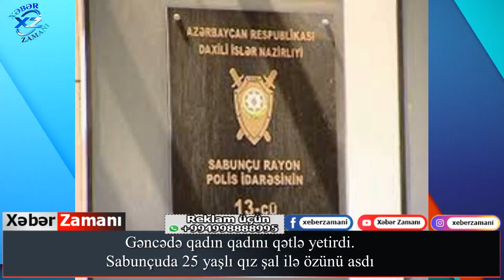Gəncədə qadın qadını qətlə yetirdi. Sabunçuda 25 yaşlı qız şal ilə özünü asdı